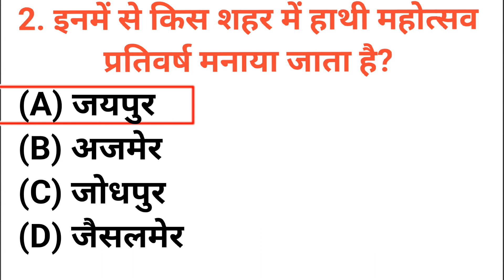इनमें से किस शहर में हाथी महोत्सव प्रतिवर्ष मनाया जाता है inamen se kis shahar mein haathee mahotsav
इनमें से किस शहर में हाथी महोत्सव प्रतिवर्ष मनाया जाता है
inamen se kis shahar mein haathee mahotsav prativarsh manaaya jaata hai